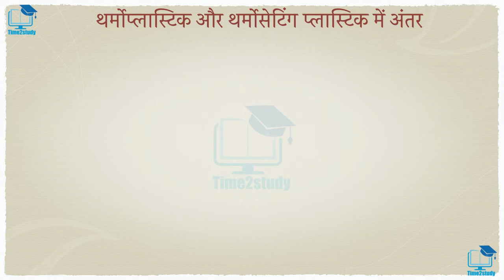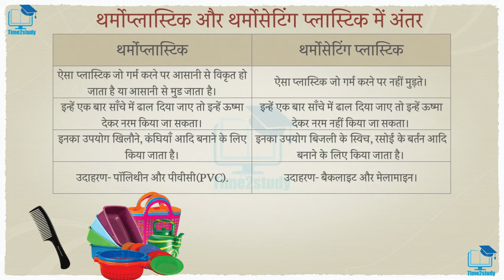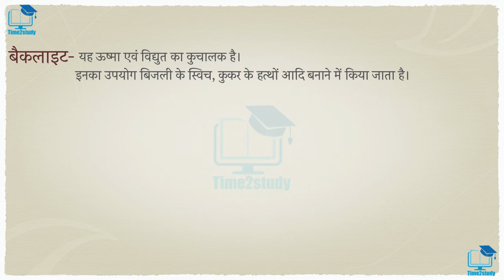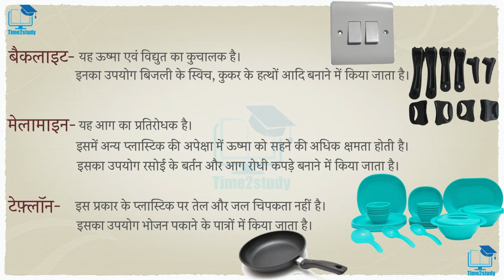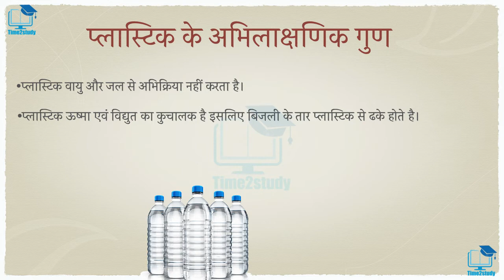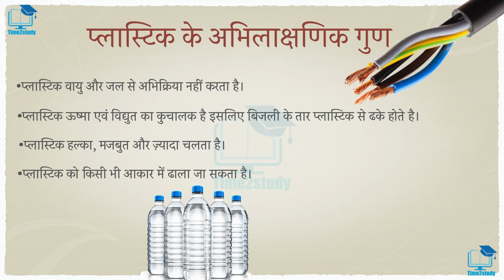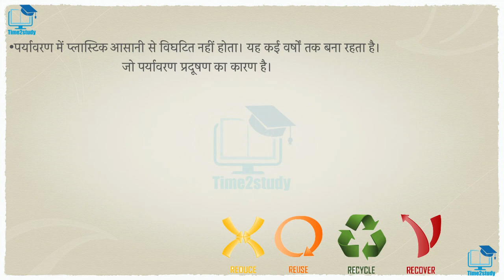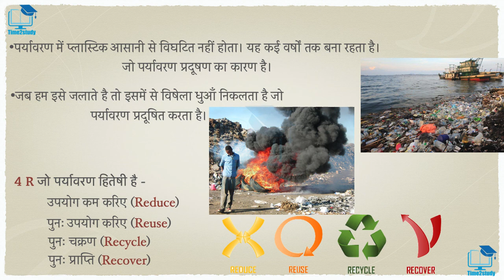Class-8 Science Chapter-3संश्लेषित तंतु एवं प्लास्टिक(Synthetic fibre & Plastic)Part-2(in Hindi)CBSE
इस विडीओ में हम कक्षा-8, विज्ञान का पाठ-3 संश्लेषित तंतु एवं प्लास्टिक (Synthetic fibre and Plastic) का भाग-2 पढ़ेंगे।